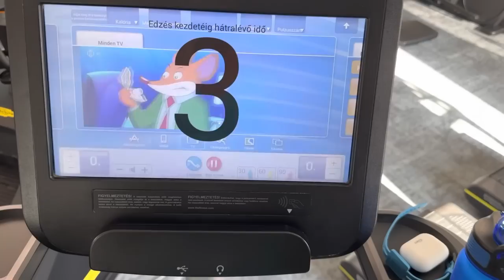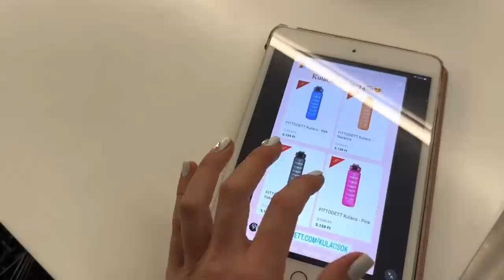Egy napom versenyzőként - ODETT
🔸Személyre szabott étrenddel kapcsolatban Instagram üzenetben írj!📲
(18 éven felüli nőkkel foglalkozom csak.)

(A linkre kattintva rendelj, a kosárban ezt írja ki: Exklúzív kedvezmény - Odett Bernáth)

Ha még nem regisztráltál korábban a MyProtein weboldalán, az első regisztráció után az “ODETT-RC” kóddal ingyenes szállítás kapsz!✅